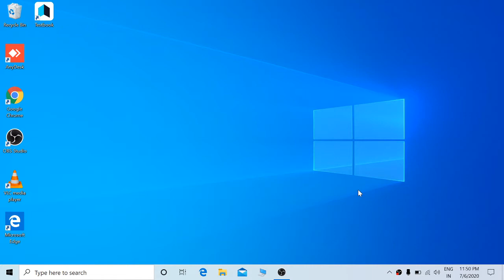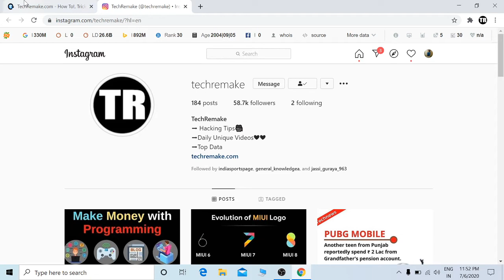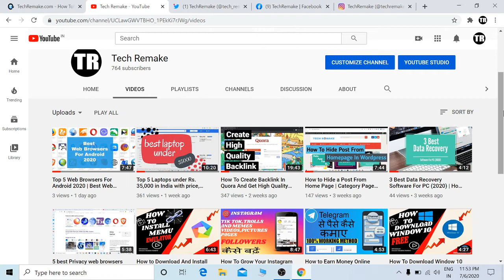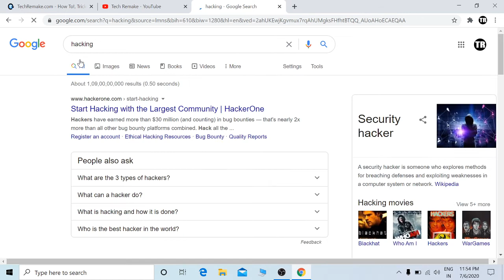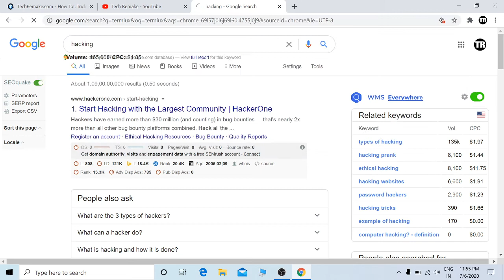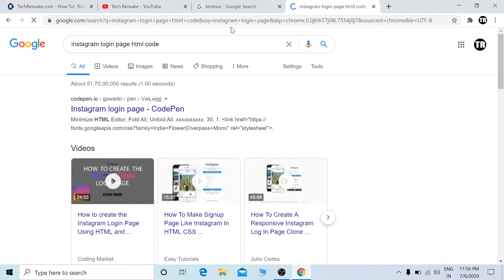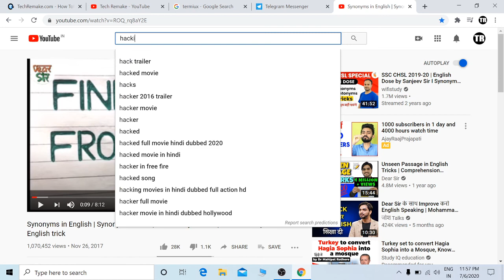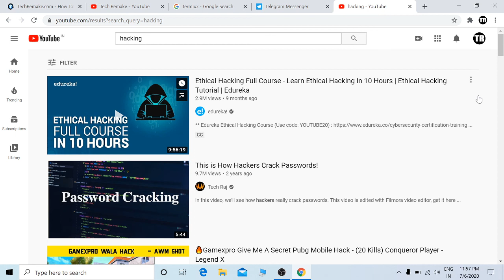Top Apps To Learn Hacking Free In 2020 | Learn Ethical Hacking Free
Hello everyone, Top Apps to learn Hacking in 2020 So today we are talking about the top apps to learn Hacking.Welcome back to a new blog Apps to learn Hacking in 2020. Today everyone in the world wants to learn Hacking or we can say everyone tries to learn to hack. Hacking is not illegal if we u use it properly. Today we will not cover this topic. Today will tell you about the top Apps to learn Hacking in 2020. So as j told u everyone wants to learn hacking. But the thing is they don’t get the ways how they can learn hacking they scroll through many applications but got no idea about how they can start.